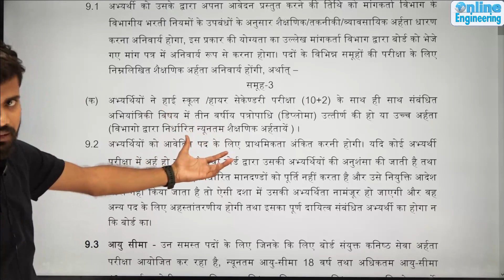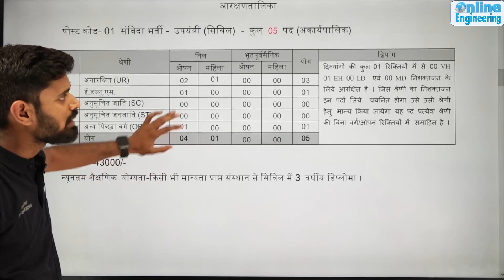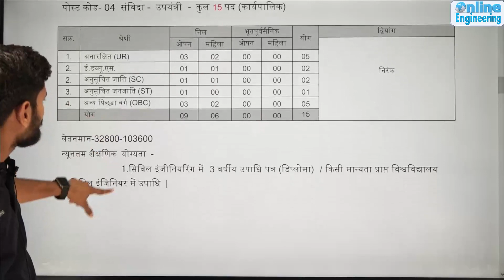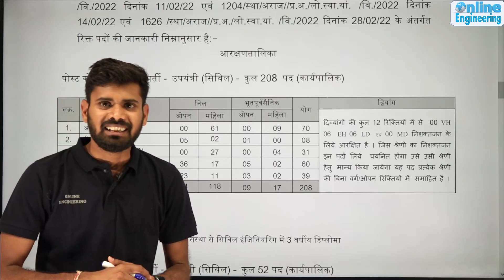MPPEB Subengineer में eligibility का Confusion दूर